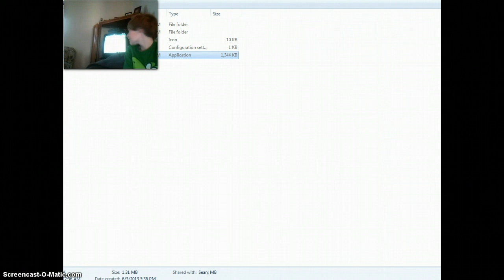not scary | SCP-087-B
i put the title in all lower case to tell you its not scary it is...